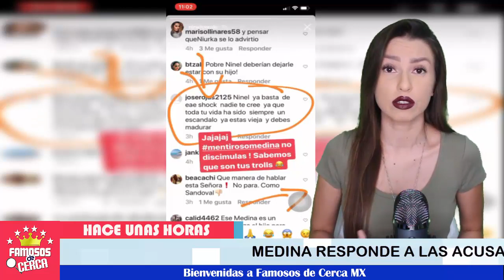🚨🚨😱 ¡ Ninel Conde Nuevamente Denuncia a Giovanni Medina ! ⚠️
La famosa conocida como el Bombon pide ayuda para ver a su hijo.

 BIENVENIDOS!!!